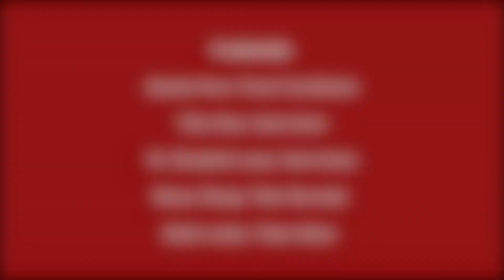Interview With Dr. Elizabeth Lanza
Elizabeth Lanza is Professor of Linguistics at the Department of Linguistics and Scandinavian Studies, and Director of the Center for Multilingualism in Society Across the Lifespan, University of Oslo, Norway. Her main research interests cover bilingualism/multilingualism.